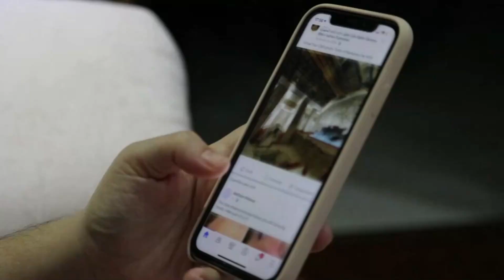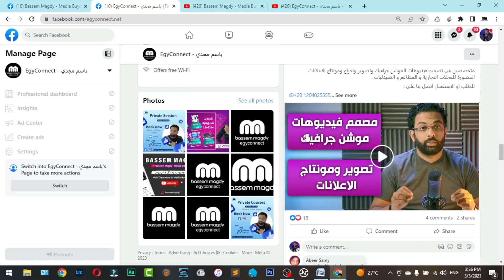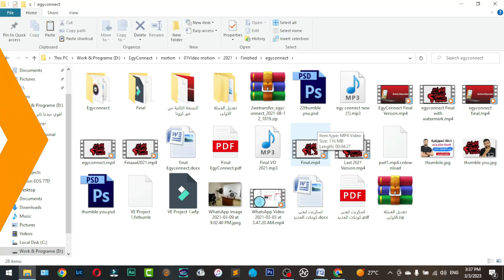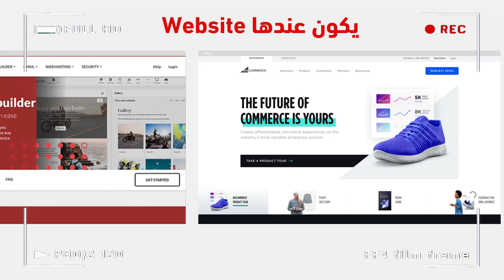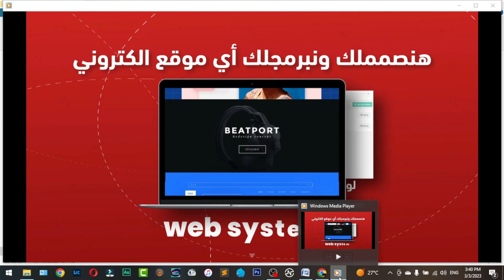ازاى تسوق لنفسك لو انت ميديا باير او شركة تسويق إلكترونى ؟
فى الفيديو ده هشرحلك ازى تسوق لنفسك كشركة تسويق الكترونى او كمسوق الكترونى ، يعنى لو انت مسوق الكترونى وعايز تعرف ازى توصل لاول عميل وازى تسوق لنفسك كمسوق الكترونى وتجيب عملاء او حتى كشركة تسويق الكتروني على السوشيال ميديا فنا فى الفيديو ده هشرحلك ايه هى الخطوات اللى انت محتاجها عشان تسوق لنفسك كشركة تسويق الكترونى او كاميديا باير ، وكمان هقول ايه الفرق بين انك تسوق لنفسك كميديا باير او كشركة سوشيال ميديا وايه الافضل ! وهل الافضل اتباع قواعد التسويق بالمحتوى ولا الافضل اتباع قاعدة الاعلانات الممولة على الفيسبوك او على منصات التواصل الاجتماعى الاخرى ، وكمان هعرفك مين هما فريق العمل اللى حضرتك محتاجة لبناء شركة سوشيال ميديا او شركة تسويق الكترونى او حتي للعمل معك انت كمسوق الكترونى عن بعد وما هى فائدتهم .